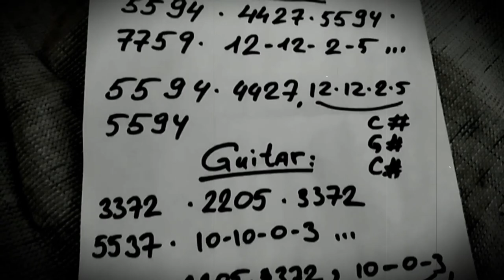BODIES by The Smashing Pumpkins - Cover by Gurgleglottis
Cover of the beautiful epic song of The Smashing Pumpkins.
Gurgleglottis plays Base, Guitar and sings.